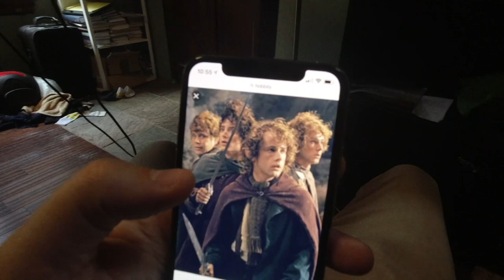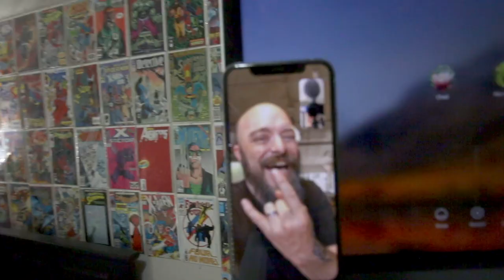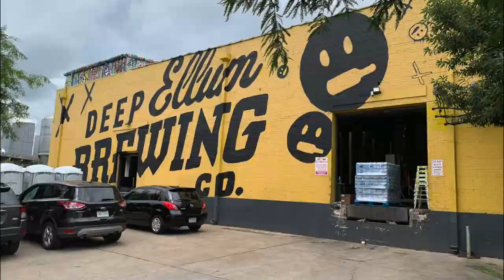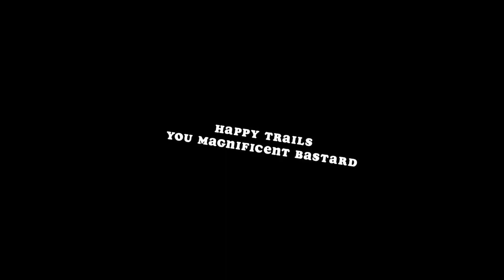What to expect on a Whisk(e)y Trail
Daniel visits 15 distilleries on the Texas Whiskey Trail, and Rex has an existential crisis. Somewhere along the way, we learn what Whisk(e)y Trails are all about, and what to expect on your whisk(e)y journey.

- Distilleries on the Texas Whiskey Trail -
Hill Country Trail:
Andalusia Whiskey Co. Ben Milam Distillery. Crowded Barrel Whiskey Company. Garrison Brothers Distillery. Ranger Creek Brewing and Distilling. Real Spirits. Still Austin Whiskey Company. Treaty Oak Distilling.
North Texas Trail:
Balcones Distilling. Deep Ellum Distillery. Ironroot Republic. Lone Elm. Tahwahkaro Distilling Co.
Gulf Coast Trail:
Gulf Coast Distillers. MKT Distillery.

outro song by, DJ Quads - Millionaire
Bonus Points: Pizza and Video Games